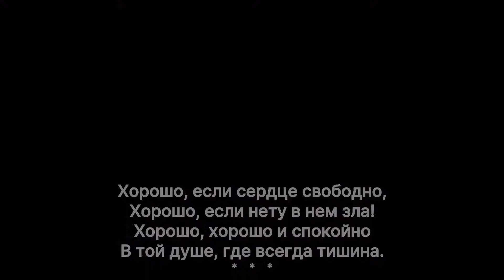Проповедь - Пётр Пипченко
08/21/2020
Church Address - 3511 SE Concord Rd, Milwaukee, OR 9767 Church